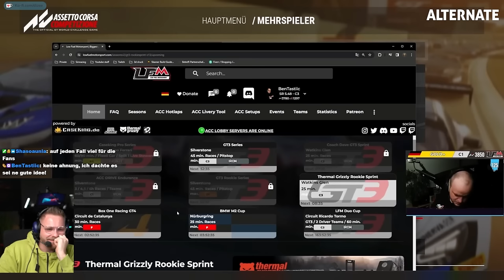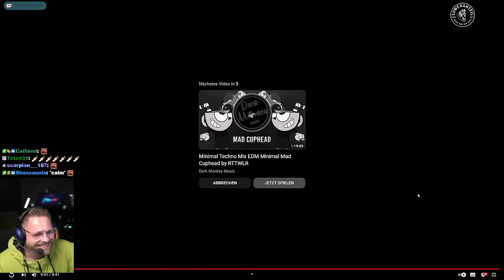Janski - Heute einfach aus der kalten aber human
**=Reflink